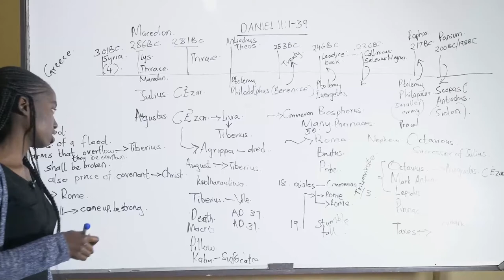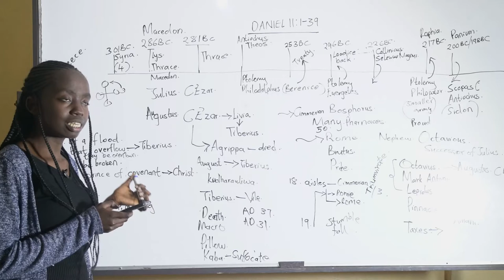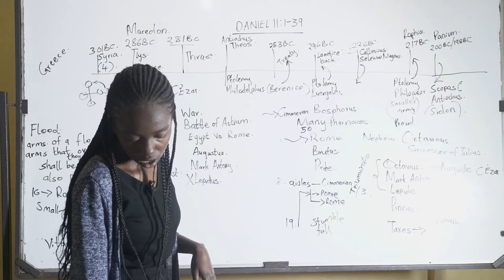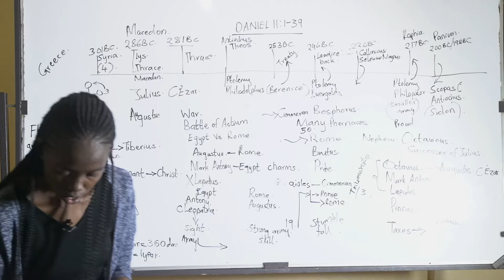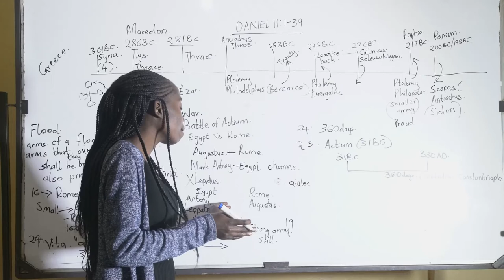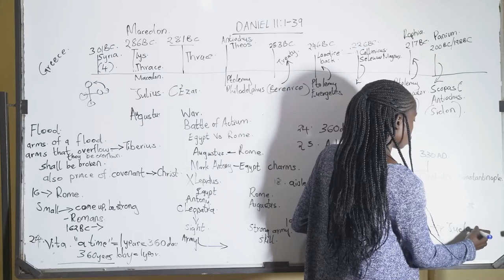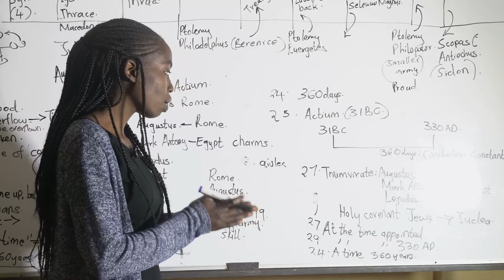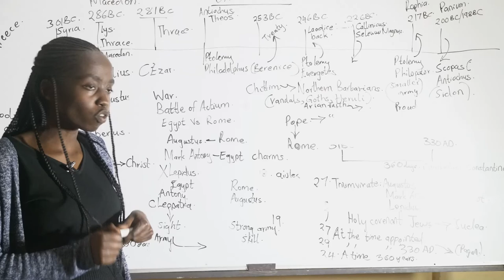Daniel 11 1 39 Part 5 Rebecca Karumba 21 09 2020